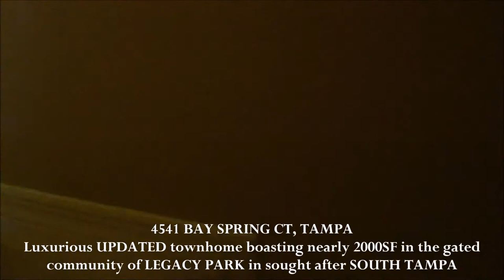4541 Bay Spring Ct, Tampa, FL Townhome at Legacy Park video by South Tampa Best Realtor Duncan Duo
Luxurious 3br/3ba/1cg UPDATED townhome boasting nearly 2000SF in the gated community of LEGACY PARK in sought after SOUTH TAMPA. You will fall in love with this impeccably maintained townhome that lives like a single family home. Bright & welcoming, this home features 3 levels, high ceilings and large windows, allowing plenty of natural light to flow throughout & perfect for spending time with your friends & loved ones. An enormous foyer welcomes you into the home and you will find a large bedroom with private bath. On the 2nd floor, the impressive kitchen boasts GRANITE counters, maple cabinets, an island/breakfast bar and a sunny breakfast nook. This well-appointed home is loaded with UPGRADES and the neutral colors provide the palette for almost any decor! Rich HARDWOOD floors flow throughout the main living area. The 3rd floor features an oversized master bedroom complete with WALK IN CLOSET, PRIVATE BALCONY and luxurious en suite bath. A 3rd bedroom and full bath are also bright and offer ample space. This stunning South Tampa townhome is a MUST SEE! Quality constructed-concrete block from head to toe! Amenities that await you in this well maintained community include private resident area w/gorgeous pool area, cabanas, hot tub, grill & smoker stations, 3000 sq ft clubhouse, outdoor kitchen & dog park. Convenient to all that South Tampa has to offer including; MacDill AFB, the Crosstown, I-275 and I-75. Pet friendly community with LOW HOA FEES! Don’t miss this one!